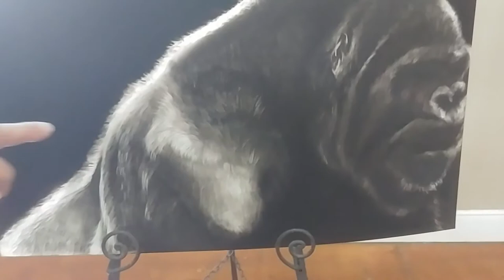45 hr review for SCAD